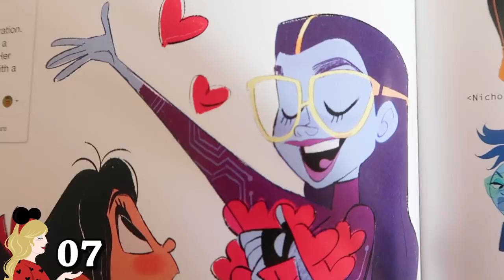10 secrets et scènes coupées des Mondes de Ralph 2 + Concours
Hello ma Pixie Army ! Nouvelle vidéo sur Ralph 2.0, et cette fois-ci je vous révèle 10 secrets que vous ignorez sûrement sur les princesses, des scènes coupées, Yesss, l'évolution de Ralph, Vanellope, Calhoun et Felix Fix... J'espère que ce format vous plaira, n'hésitez pas à me faire des retours pour que je puisse m'améliorer :)

✧ Twitter 🐤 → @Pixietubeuse
✧ Instagram 🙈 → Pixietubeuse
✧ Facebook 🐺 → Pixietubeuse

✨  Si tu as lu jusqu'ici... Dis-moi dans les commentaires quel est ton personnage préféré du film !